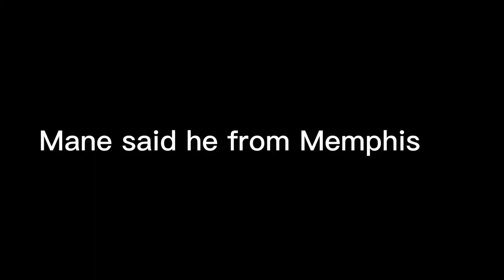Lane college vlog